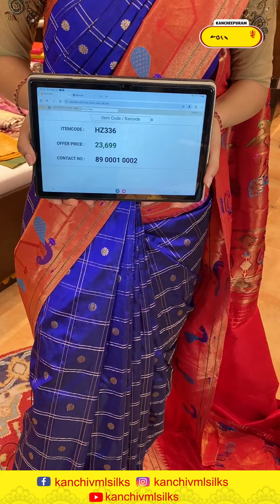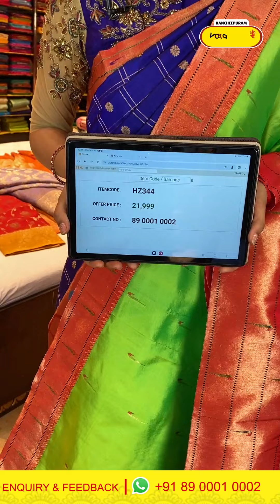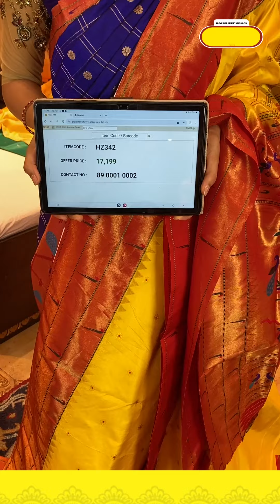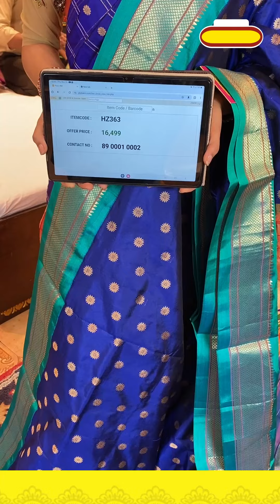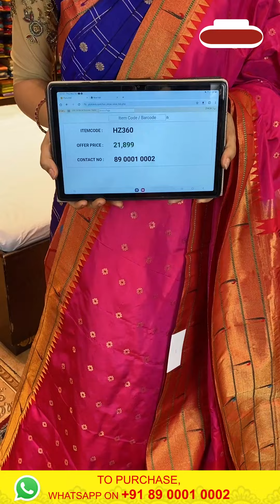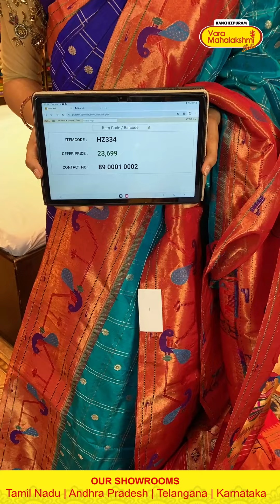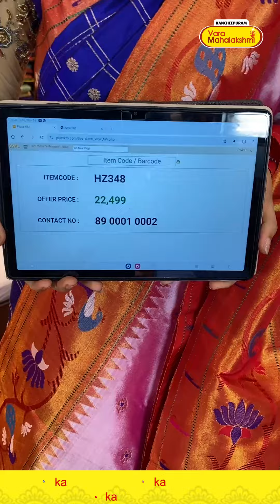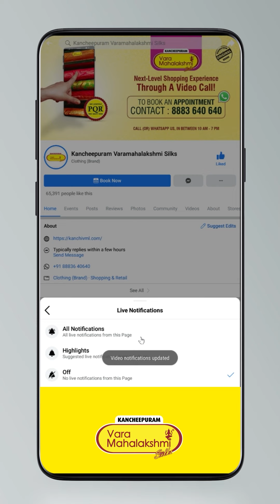Paithani Collection | Kancheepuram Varamahalakshmi Silks